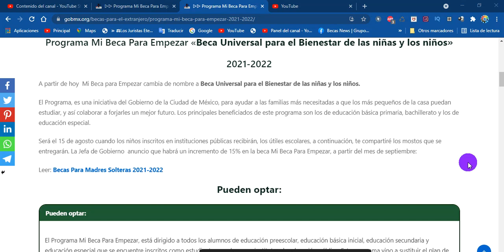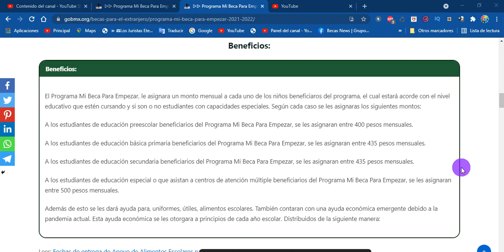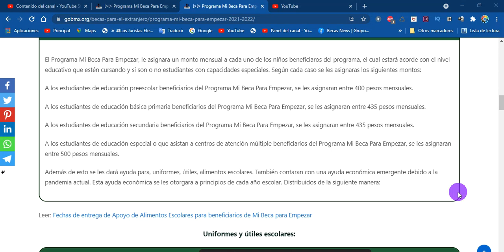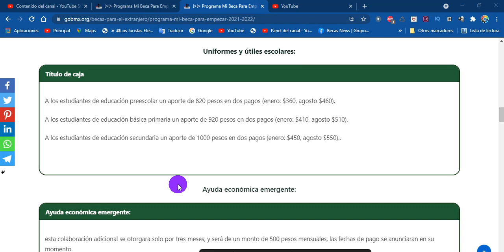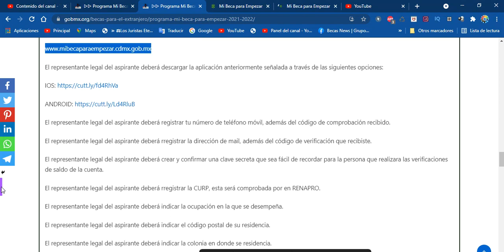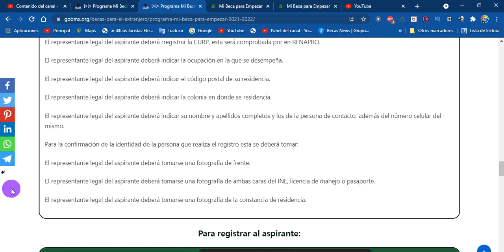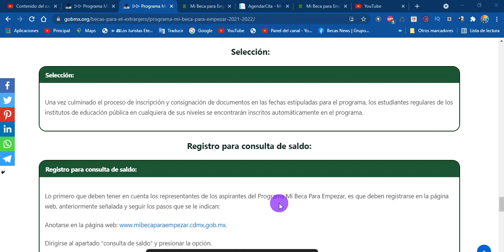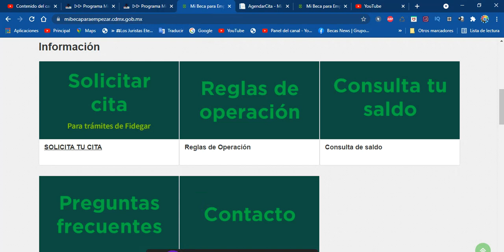Beca Universal para el Bienestar de las niñas y los niños | Convocatoria 2021-2022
Programa Mi Beca Para Empezar «Beca Universal para el Bienestar de las niñas y los niños» 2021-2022

A partir de hoy  Mi Beca para Empezar cambia de nombre a Beca Universal para el Bienestar de las niñas y los niños.

El Programa, es una iniciativa del Gobierno de la Ciudad de México, para ayudar a las familias más necesitadas a que los más pequeños de la casa puedan estudiar, y así colaborar a forjarles un mejor futuro. Los principales beneficiados de este programa son los de educación básica primaria, bachillerato y los de educación especial.

Será el 15 de agosto cuando los niños inscritos en instituciones públicas recibirán, los útiles escolares, a continuación, te compartiré los mostos que se entregarán. La Jefa de Gobierno  anuncio que habrá un incremento de 15% en la beca Mi Beca Para Empezar, a partir del mes de septiembre:

El Programa Mi Beca Para Empezar, le asignara un monto mensual a cada uno de los niños beneficiaros del programa, el cual estará acorde con el nivel educativo que estén cursando y si son o no estudiantes con capacidades especiales. Según cada caso se les asignaras los siguientes montos:

A los estudiantes de educación preescolar beneficiarios del Programa Mi Beca Para Empezar, se les asignaran entre 400 pesos mensuales.

A los estudiantes de educación básica primaria beneficiarios del Programa Mi Beca Para Empezar, se les asignaran entre 435 pesos mensuales.

A los estudiantes de educación secundaria beneficiarios del Programa Mi Beca Para Empezar, se les asignaran entre 435 pesos mensuales.

A los estudiantes de educación especial o que asistan a centros de atención múltiple beneficiarios del Programa Mi Beca Para Empezar, se les asignaran entre 500 pesos mensuales.

Además de esto se les dará ayuda para, uniformes, útiles, alimentos escolares. También contaran con una ayuda económica emergente debido a la pandemia actual. Esta ayuda económica se les otorgara a principios de cada año escolar. Distribuidos de la siguiente manera:

A los estudiantes de educación preescolar un aporte de 820 pesos en dos pagos (enero: $360, agosto $460).

A los estudiantes de educación básica primaria un aporte de 920 pesos en dos pagos (enero: $410, agosto $510).

A los estudiantes de educación secundaria un aporte de 1000 pesos en dos pagos (enero: $450, agosto $550)..

esta colaboración adicional se otorgara solo por tres meses, y será de un monto de 500 pesos mensuales, las fechas de pago se anunciaran en su momento.

De igual manera se les indicara a través de la página web del programa las tiendas a las cueles te puedes dirigir y usar el beneficio económica de la beca, entre estos cuentas con:

Zapaterías.

Papelerías.

Almacenes.

Los aspirantes al Programa Mi Beca Para Empezar deberán, ser estudiantes regulares de un instituto de educación pública de la Ciudad de México. En cualquiera de los niveles de preescolar, básica primaria, bachillerato o educación especial.

Los aspirantes al Programa Mi Beca Para Empezar deberán efectuar el registro en la app “Obtén Mas/Mi Beca Para Empezar”, y otorgar la información que se les solicitara en cada paso del proceso, se les recomienda tener a mano:

El número del teléfono móvil.

La dirección de correo electrónico a donde le llegara la información.

CURP tanto del aspirante como del representante del mismo.

Identificación del representante legal del aspirante.

Constancia de residencia.

Constancia de estudios del aspirante.

Constancia y documento de inscripción a la institución educativa del aspirante.

Nombre y apellido completos, además del número de teléfono móvil de la persona de contacto.